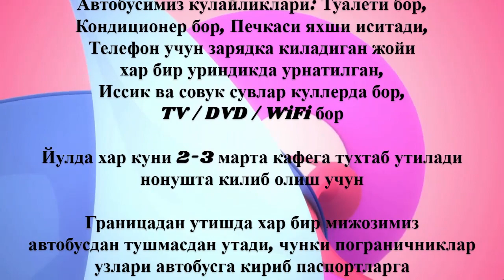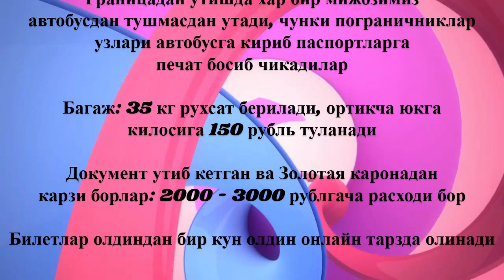Москва ташкент рейсовый автобус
Tashkent moskva avtobus   Moskva tashkent avtobus